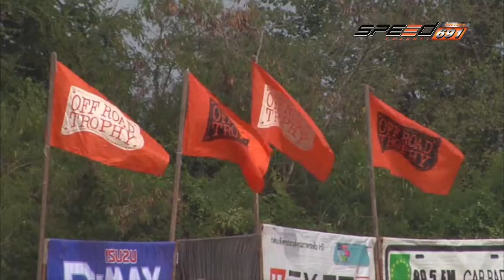Max Tv 17 12 59 B1